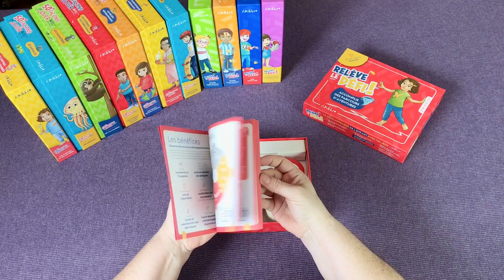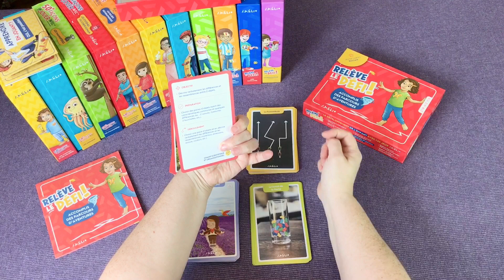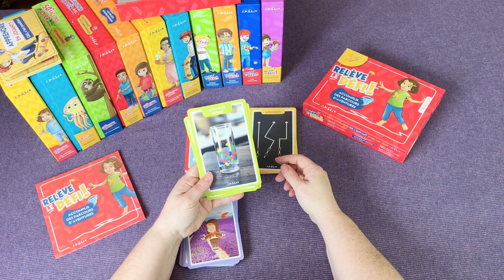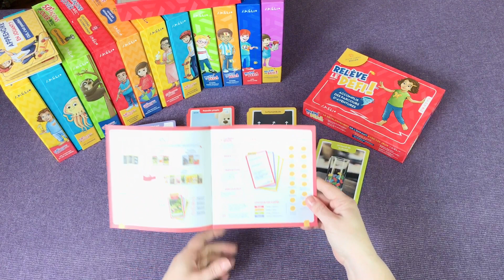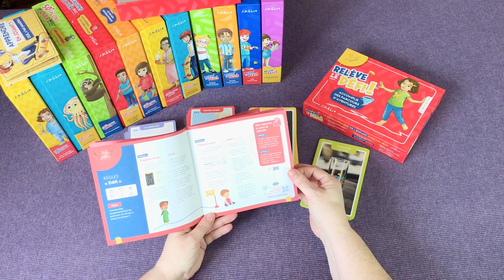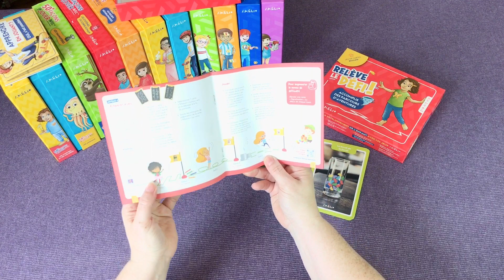"Unboxing" de la boîte de jeu "Relève le défi! Accomplis des parcours d’aventures"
Que trouverez-vous dans cette boîte de jeu ?

Offrez-vous le jeu !

Et inscrivez-vous à notre chaîne Youtube!